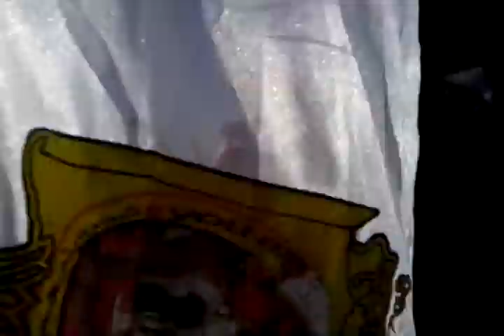مسيرة للسلفيين ضد حكم العكسر(2)25يناير2012.3gp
مسيرة لمجموعة من السلفيين بميدان التحرير تهتف ضد حكم العسكر يوم 25 -يناير-2012